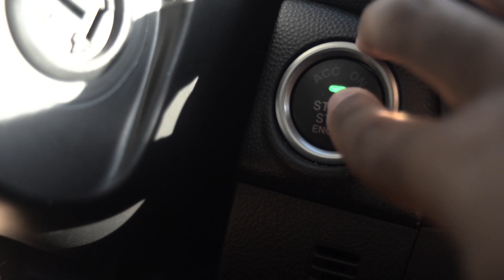Slider Car Practice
Practice with slider. Car isn't even clean.
Song: Goblins from Mars - Lucid